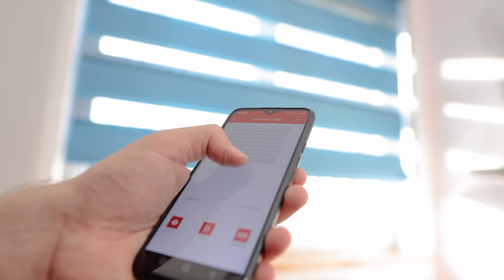ARANŻACJA OKIEN W ZALEŻNOŚCI OD STYLU WNĘTRZ. CO WYBRAĆ NA OKNA?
Aranżacja okien to bardzo istotna sprawa podczas urządzania wnętrz. W dzisiejszym odcinku podpowiadam, co wybrać na okna jeżeli chcesz urządzić wnętrza w danym stylu, lub jeżeli chcesz zmienić klimat swojego domu, czy mieszkania.
Powiem o aranżacji okien w stylu loftowym, nowoczesnym, boho, japandi, skandynawskim (napomknę), klasycznym, modern classic, oraz minimalistycznym. Czyli tak naprawdę o większości wnętrz aktualnie chętnie urządzanych.
Wspomnę też o jednej, jedynej rzeczy która w aranżacji okien pasuje do wszystkich tych styli wnętrzarskich :)
A Wy, co najchętniej wieszacie w swoich oknach?

A teraz mała autopromocja: Zachęcam do zapoznania się z ebookiem który napisałem na temat urządzenia łazienki oraz, a może przede wszystkim z kalkulatorem kosztów remontu łazienki. Kalkulator jakiego nie znacie. Sam podpowiada, co jeszcze musisz zakupić wybierając daną pozycję :)

Zapraszam na mój Instagram i TikTok @aranzacjawnetrz